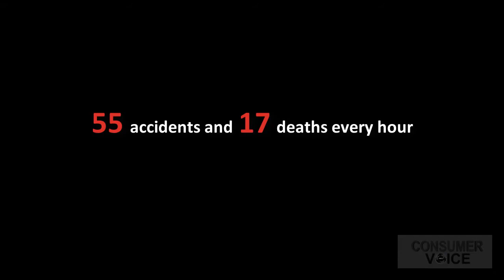Consumer VOICE urges to pass Motor Vehicle Amendment Bill 2017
Consumer VOICE appeals to parliamentarians and policymakers to pass the Motor Vehicle Amendment Bill 2017. Consumer VOICE is actively campaigning for the its Global Road Safety Initiative across India to bring  awareness about the seriousness of the issue and gather support for the immediate passage of the required amendments in the current road safety laws.